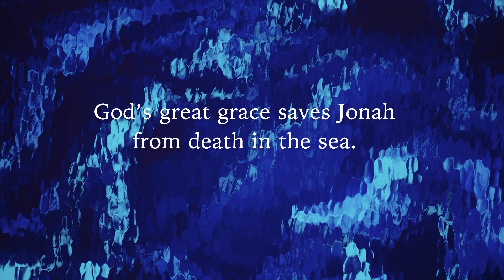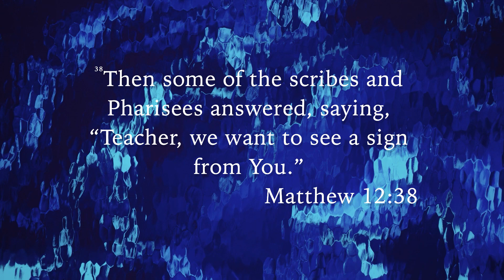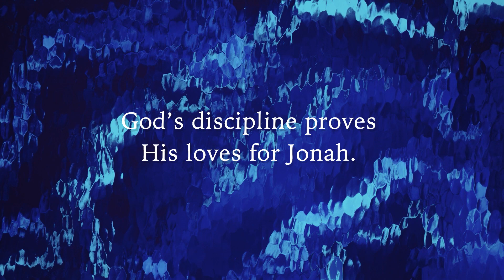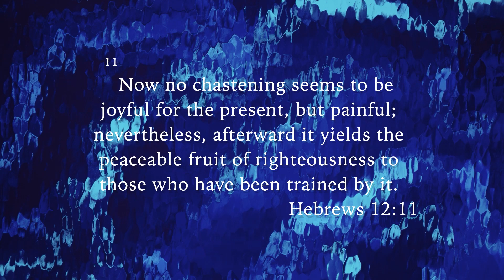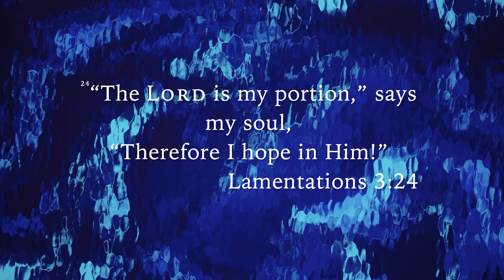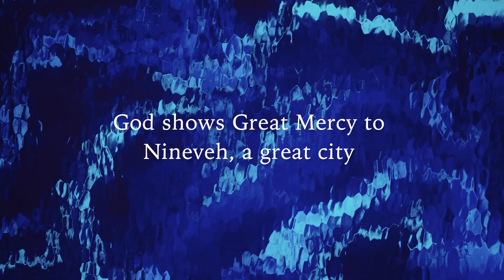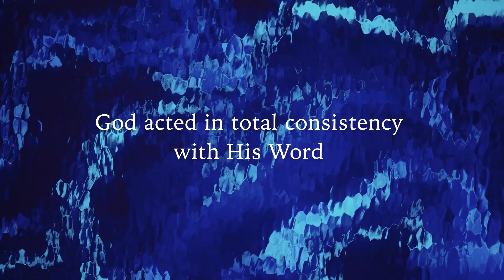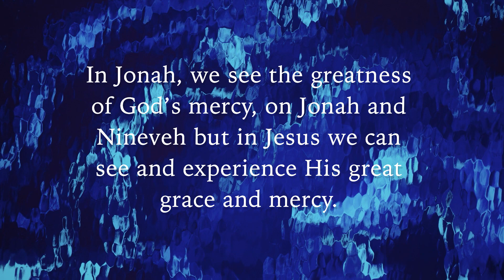Greatness of God | Minister Rebecca Pratcher (Full Service)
Minister Rebecca Pratcher continues our  series on the book of Jonah. In chapter 3, God comes to Jonah a second time and ask him to go to Nineveh. Min. Rebecca dives into chapter 3 as well as the connections between Jonah and Jesus.  Grab your Bible, smart devices, and something to take notes on for this message.